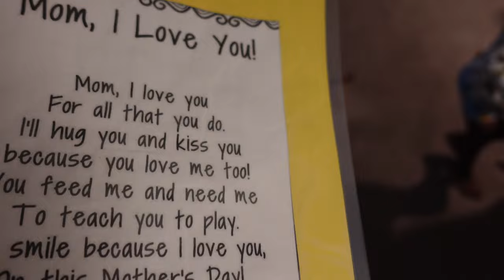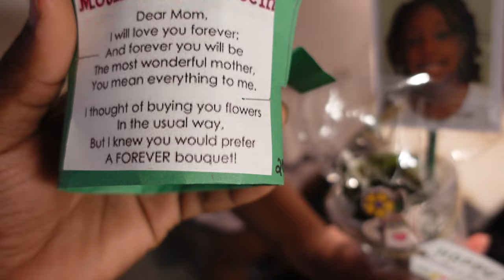I MADE ALEXIS FIND ALL HER MOTHERS DAY GIFTS HIDDEN AROUND THE HOUSE!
HAPPY MOTHERS DAY TO ALL THE MOMS OUT THERE! THIS YEAR I DECIDED TO HAVE ALEXIS GO ON A LIL SCAVENGER HUNT FOR HER MOTHERS DAY GIFTS!